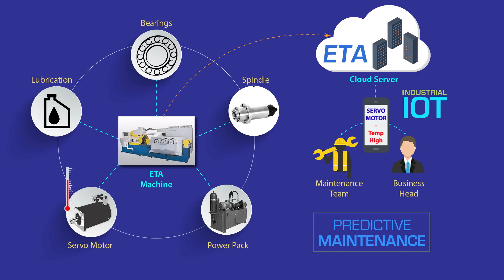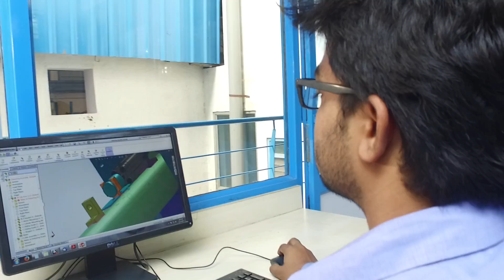ETA TECHNOLOGY CORPORATE FILM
ETA Technology is a leading manufacturer of Friction Welding Machines, Electrical Upsetters, Test Rigs and Special Purpose Machines. They serve automotive, rail transport, defence and aerospace markets across the globe.

The purpose of producing this Corporate Video was to position ETA as an innovation partner than just a manufacturer. We have highlighted many of the technologies they have introduced in the market and captured the true essence of the R&D, manufacturing, Quality Control and management capabilities

Target Market: International & Large Indian companies looking for innovative engineering solutions in automotive, rail transport, defence and aerospace industries.